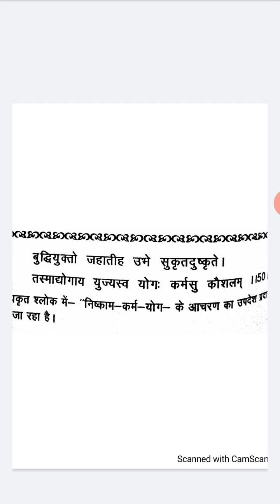Shrimadbhagwat Geeta Adhyay 2 Shlok 50 Asso.prof Sunita Sharma Gmgc Udaipur Raj